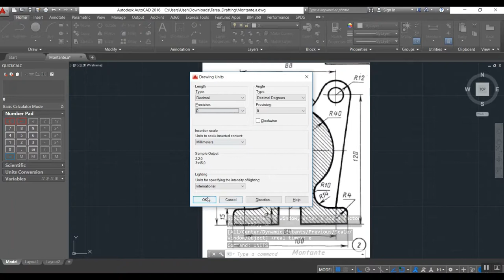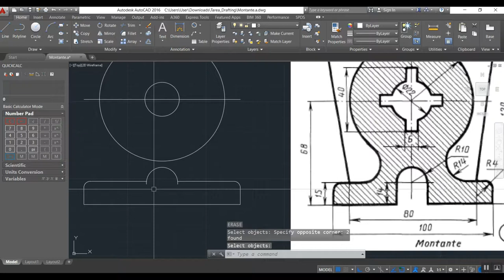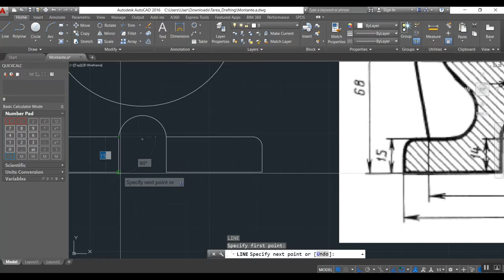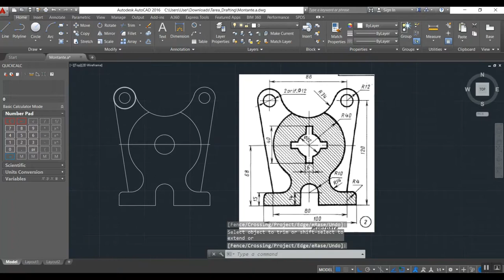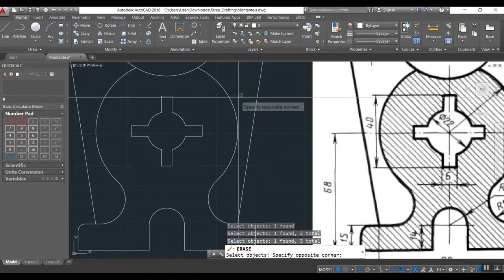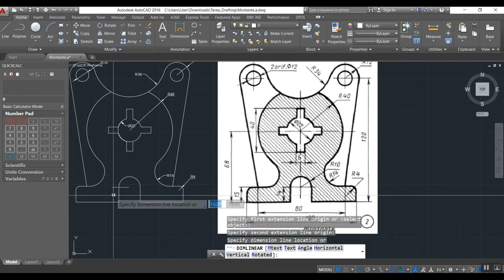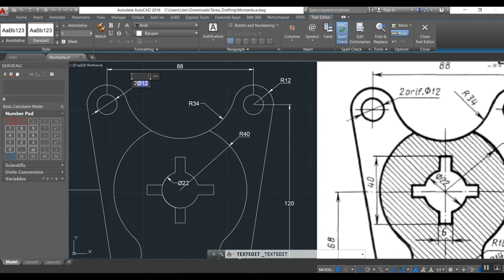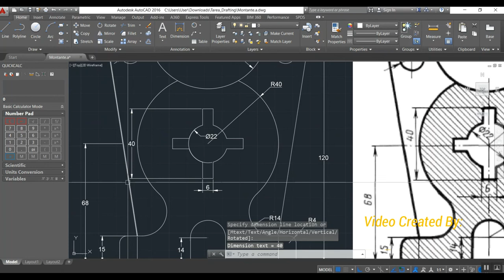Autocad - Montante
Practice Drawing